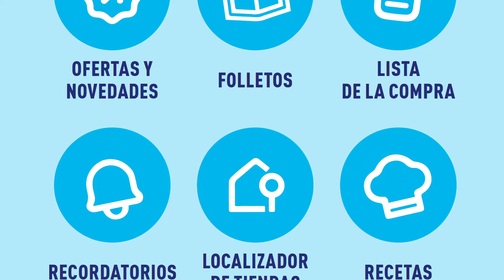🇪🇦 HOY EN ALDI OFERTAS CATALOGO BAZAR DESDE EL SABADO 6 DE ABRIL AL MARTES 9 DE ABRIL